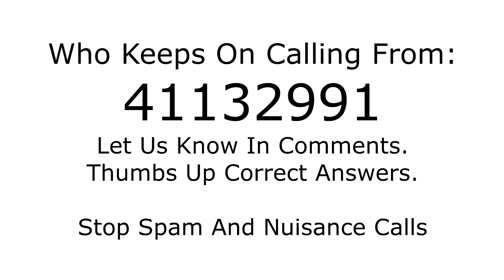Who is calling from 41132991